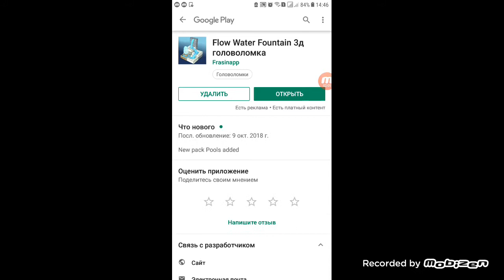Flow Water Fountain 3D Puzzle